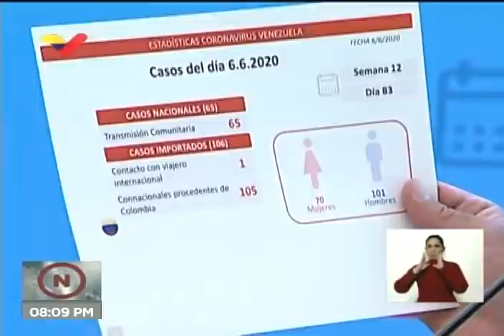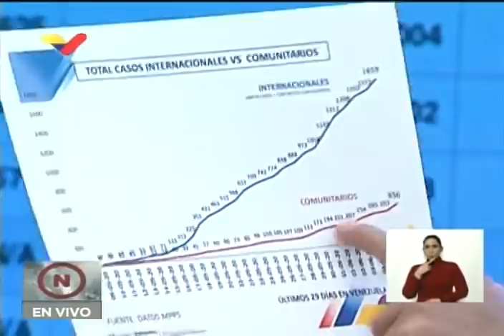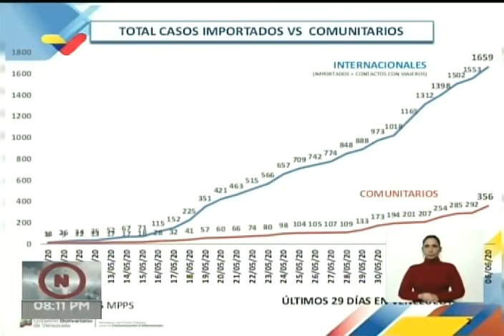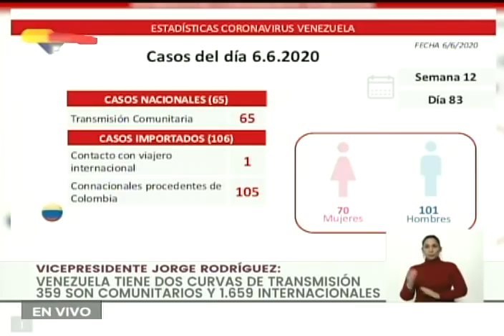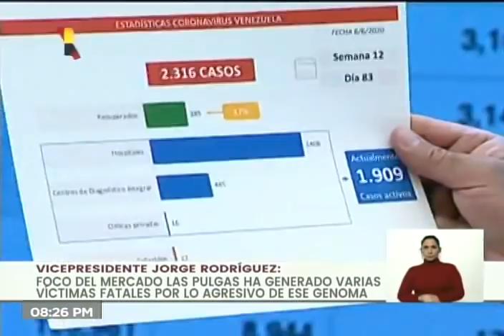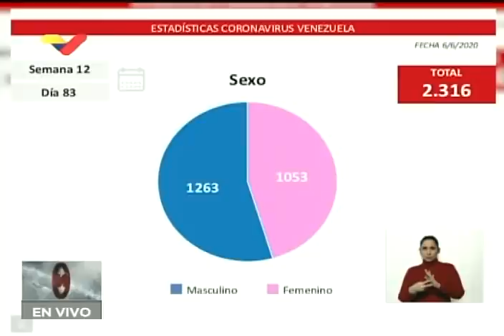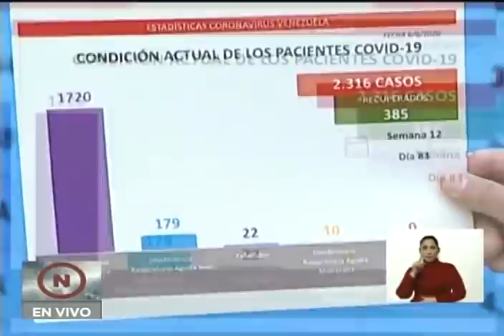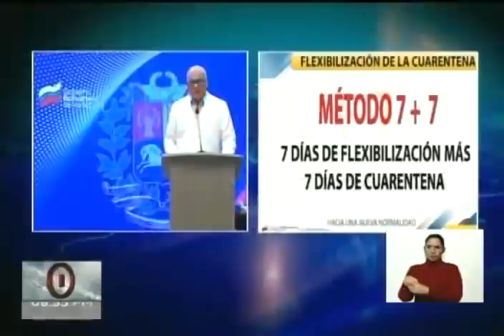Reporte Coronavirus Venezuela, 06/06/2020: Jorge Rodríguez informa 171 casos y 2 fallecidos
Venezuela confirmó este sábado 171 nuevos casos positivos por coronavirus Covid-19 y eleva a 2.316 los contagiados por el brote, informó el ministro para Comunicación e Información, Jorge Rodríguez. Hay 2 fallecidos. En declaraciones transmitidas por Venezolana de Televisión, el ministro Rodríguez detalló que 65 corresponde a casos de transmisión comunitaria (la cifra más alta desde que se detectaron los primeros casos) y 106 corresponden a casos importados, es decir, personas que llegan desde otros países con la enfermedad.